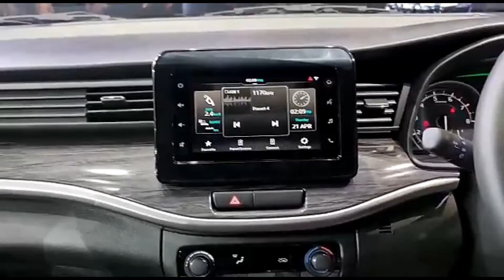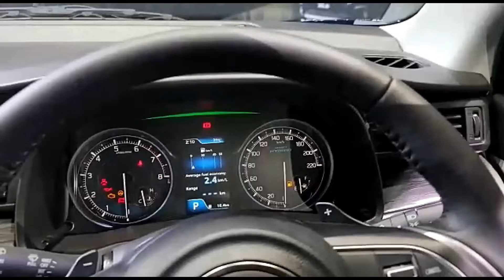New Maruti XL6 | All about XL6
Hey family, this video is all about New Maruti XL6.
VroomVroom is here with auto vlogs, tips and news!

Maruti Suzuki XL6 is a 6 seater MUV with 6 gear transmission. Check out the vlog and experience its vibe and its features.